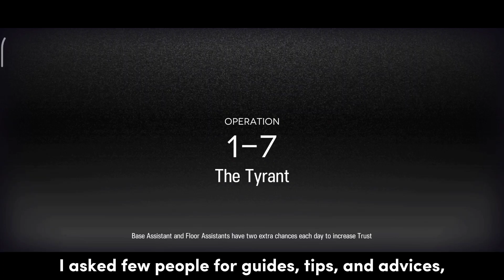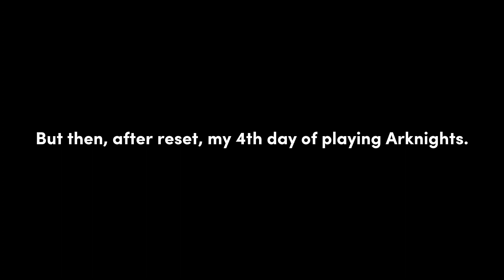[Arknights] New player stole all the luck | Ling, Nian, Dusk, Lee Gacha? | Newbie's progress - Day 5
Hey ya'll! Just felt like I would make my journey so far into Arknights into a video, mainly focusing on the gacha tho, because oh my just would you look at that lol

Anyway I'm new to the game, so don't be harsh on me or I slap u, that is all, ta-ta~

Thumbnail is from this...
yeah...